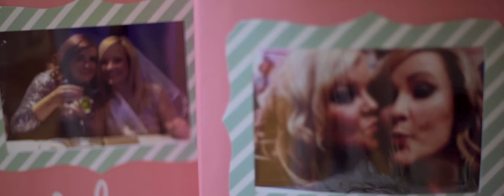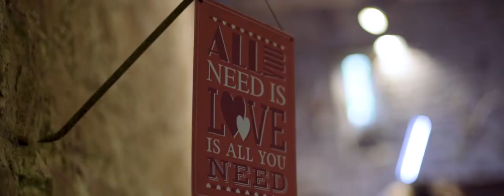Sarah and Anthony Trailer